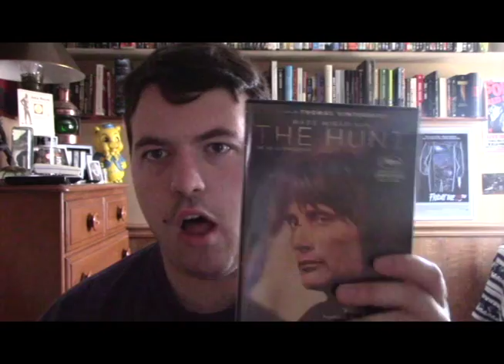The Hunt (2012) Movie Review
This is my review on the 2012 Danish film The Hunt.

Release Date: May 20, 2012 (Cannes Film Festival), January 10, 2013 (Denmark)

Genre: Drama

Cast: Mads Mikkelsen, Thomas Bo Larsen, Annika Wedderkopp, Lasse Fogelstrom, Susse Wold, Anne Louise Hassing, Lars Ranthe, Alexandra Rapaport

Written by Thomas Vinterberg and Tobias Lindholm

Produced by Morten Kaufmann and Sisse Graum Jørgensen & Thomas Vinterberg

Directed by Thomas Vinterberg

Plot: An innocent man becomes the target of mass hysteria, after being wrongly accused of sexually abusing a child.